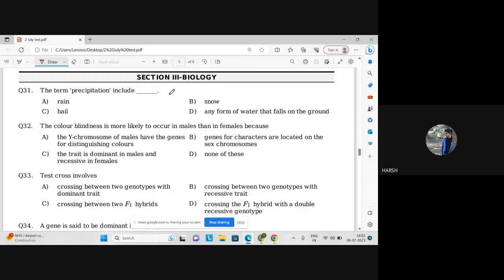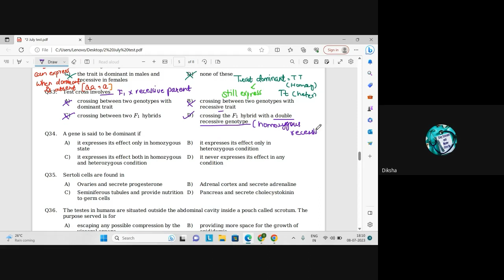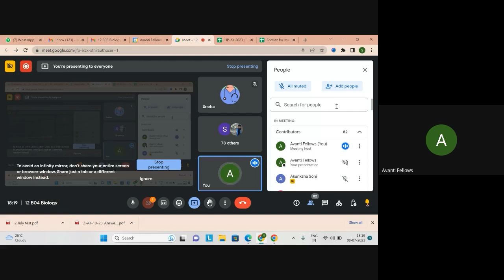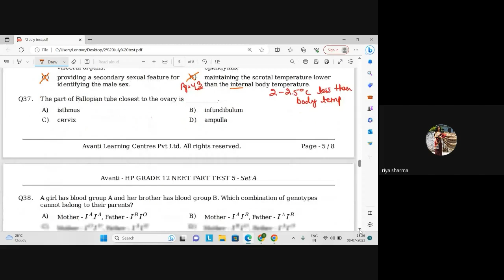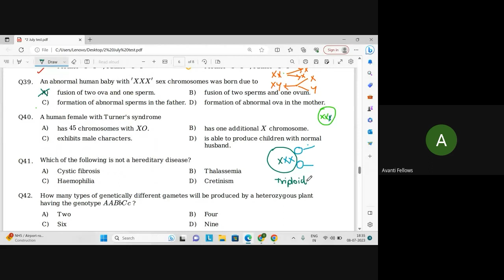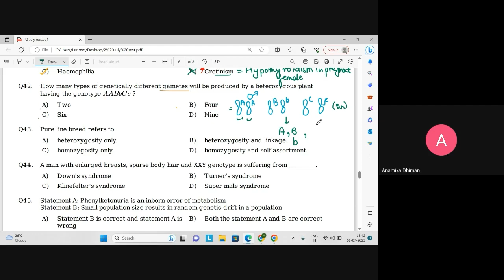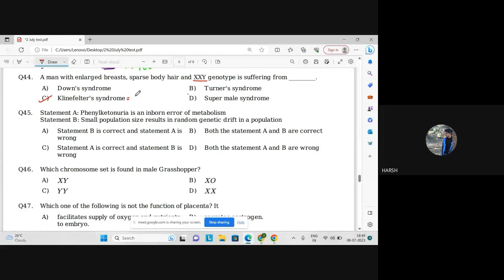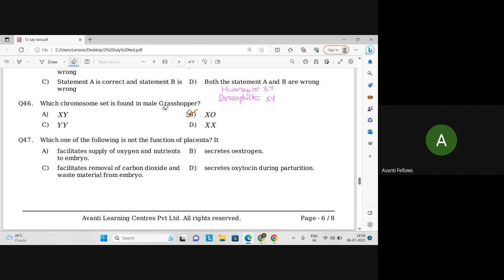Sunday Test Discussion | 12th NEET Biology | 8th July 2023